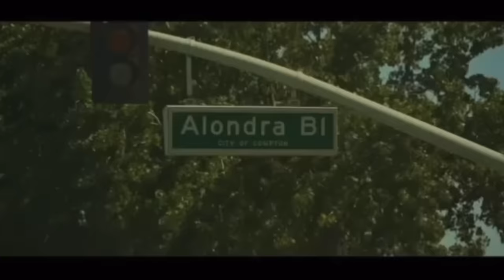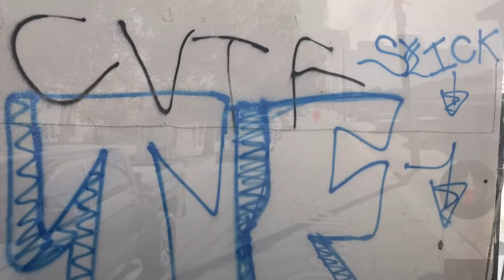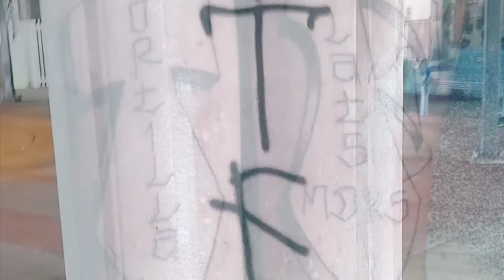Compton Tortilla Flats VS Treetop Piru Fruit Town Piru & Other Rivals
In this Episode I will talk about the Compton T Flats